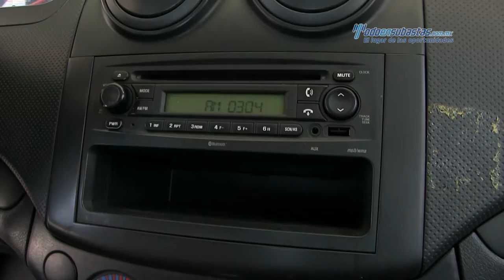Chevrolet - Aveo LT 2014 - EL160653